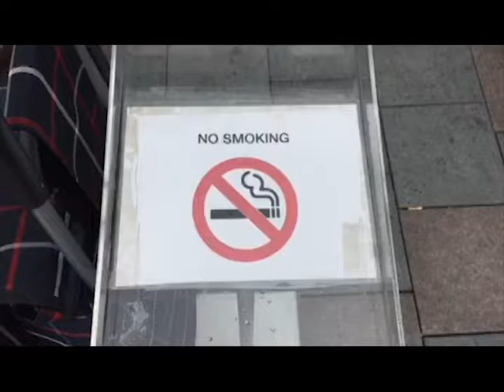Rökfria miljöer - Idrottsanläggningar (huvudsakligen avsedda för idrottsutövning)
Ny tobakslag den 1 juli

Rökförbudet utvidgas till att gälla all rökning även E-cigaretter och vattenpipa, oavsett om det innehåller tobak eller annat.

Den nya tobakslagen gäller bland annat fem nya rökfria miljöer:
🚭 Kollektivtrafik (till exempel perronger och busshållplatser)
🚭 Uteserveringar
🚭 Lekplatser
🚭 Idrottsanläggningar
🚭 Entréer dit allmänheten har tillträde

Vi har släppt fem informationsfilmer, där vi beskriver de olika miljöerna.